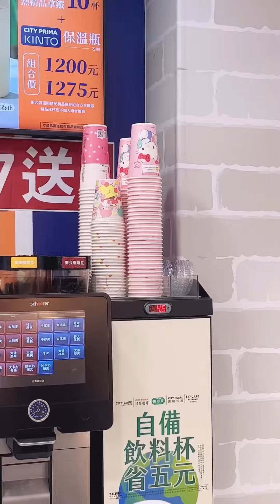嘉義凱蒂貓7-11便利超商😘kitty’s 7-11 😘三麗鷗主題商店Sanrio series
嘉義凱蒂貓7-11便利超商😘kitty’s 7-11 😘三麗鷗系列Sanrio series

在嘉義文化路喔！